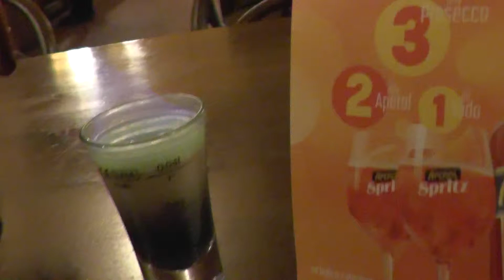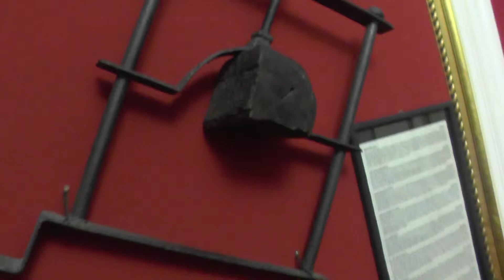scarboroug affair - mai thai drink und krabbenküchli, prime george steak house prag